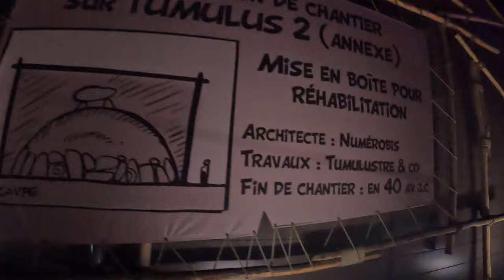Toutatis POV (Back, 4K 60FPS, 2024 Night), Parc Asterix Intamin Multi-Launch Coaster | Non-Copyright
Toutatis is the new-for-2023 Intamin launch coaster at Parc Asterix.  This ride features an exciting swing launch sequence, three inversions, and nearly 2 dozen moments of airtime.  And there's some great theming too!  All of this makes it the best coaster in all of France.